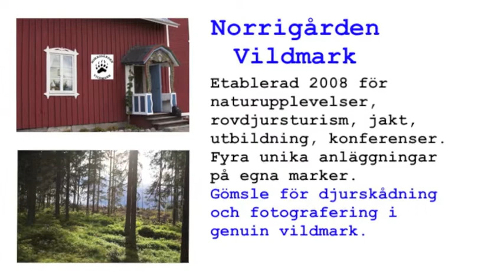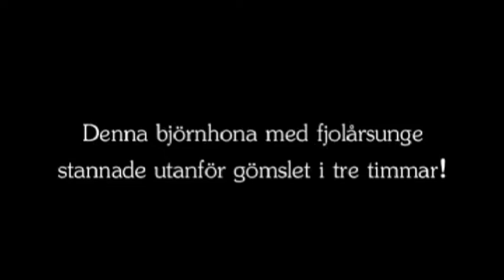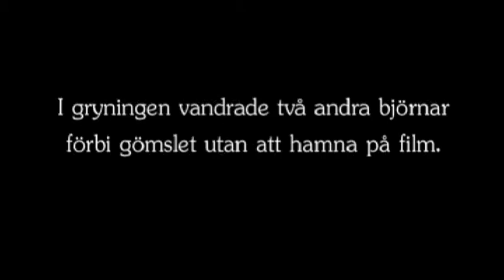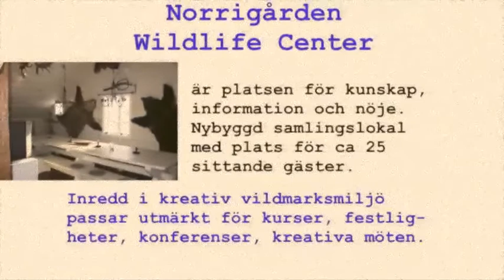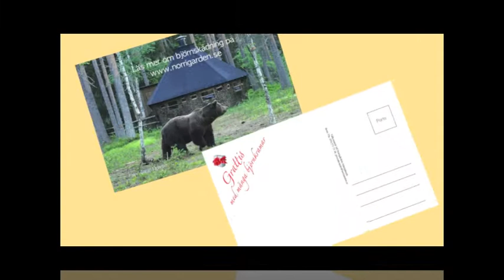Här är Norrigården/This is Norrigården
Presentation av Norrigården Vildmark.
This is Norrigården.